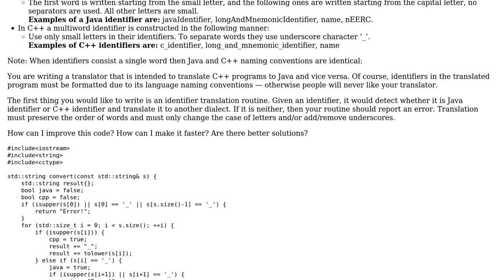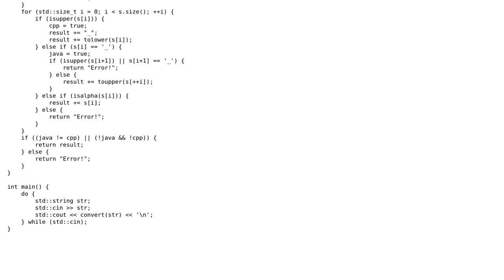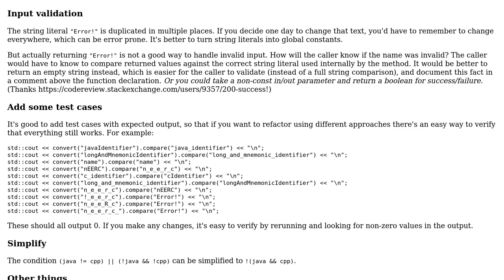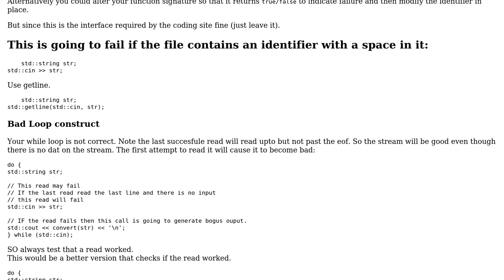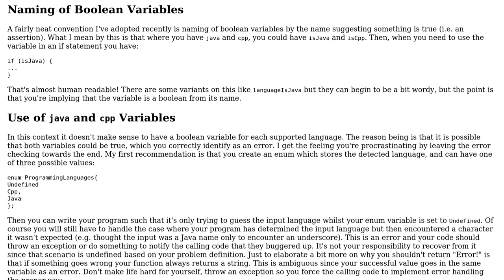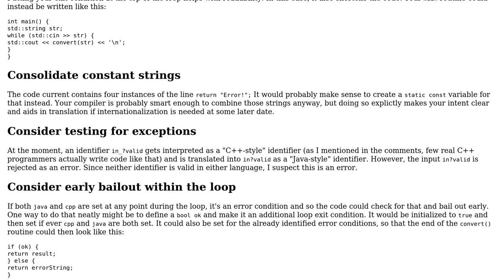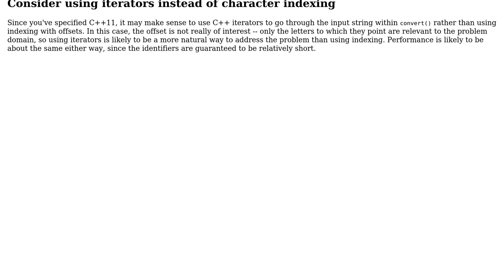Code Review: Java vs C++ (JAVAC) (4 Solutions!!)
Code Review: Java vs C++ (JAVAC)

With thanks & praise to God, and with thanks to the many people who have made this project possible! | Content (except music & images) licensed under CC BY-SA | Music | Images & others | With thanks to user Sam Delaney user Martin York user lightning_missile user janos user Jamal user Edward and the Stack Exchange Network Trademarks are property of their respective owners. You are responsible for your own actions.